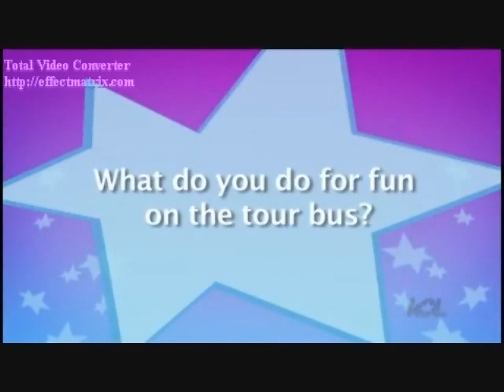Be Me (Mitchel Musso Video)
A video I made for Mitchel Musso using the song "Be Me" by Eve.